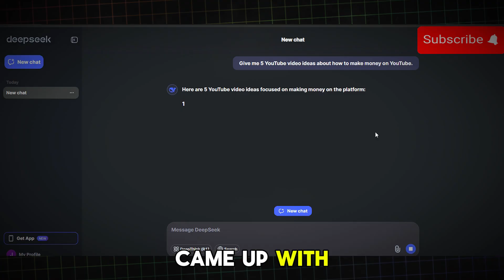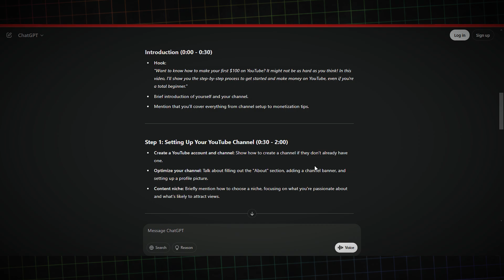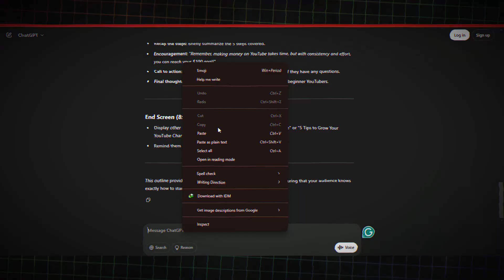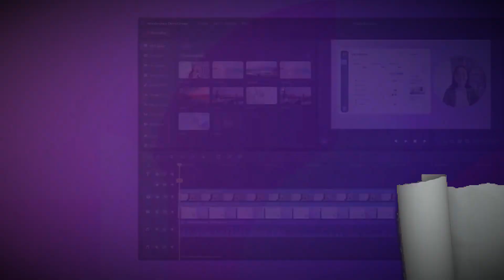ChatGPT VS DeepSeek: Which is better for DemoCreator users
⌚ Timestamps
0:00 Introduction:

1. How to create presentations with vtuber
2. How to create engaging online course
3. How to live stream a presentation
4. How to share a presentation to online meeting
5. How to connect presentation with virtual camera

Wondershare DemoCreator is an essential  video recording and editing  tool that helps educators, marketers, freelancers to take idea-sharing to the next level. Pretty suitable for software tutorial, product demos, course video and training video recordings. Standardize on a single screen recording solution to simplify document workflows and move ideas forward through the use of powerful video editing and sharing.